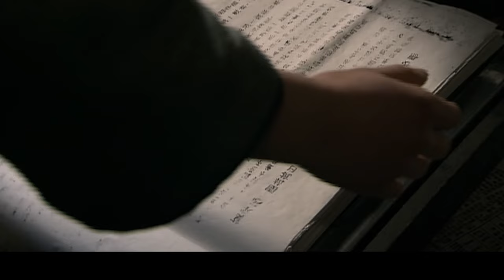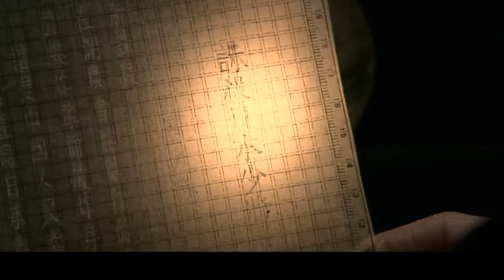【独播宅斗剧】大宅长媳 24 | 民国乱世祈家长媳撑起整个家族的兴衰（孙俪 / 元秋 / 赵宝刚 / 蒋勤勤）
老舍先生原著 豆瓣高分8.4
导演: 汪俊
主演: 孙俪 / 蒋勤勤 / 黄磊 / 元秋
类型: 民国 / 宅斗 / 伦理
制片国家/地区: 中国大陆
语言: 汉语普通话
集数: 37
单集片长: 40分钟